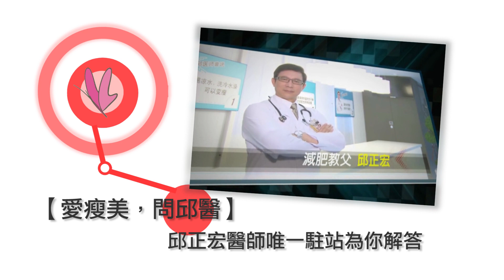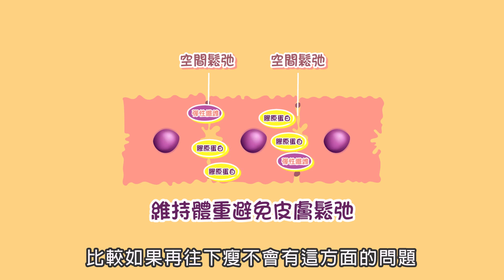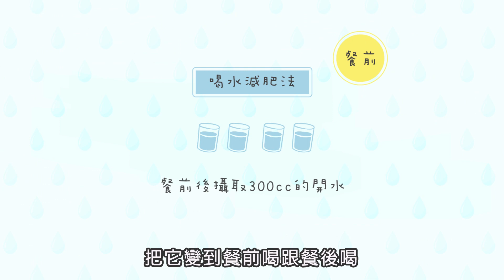【愛瘦美問邱醫】有胃病的人，該怎麼減肥？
為什麼我的體重都降不下來？
胃不好的人，怎麼減肥？
腿粗怎麼辦？你一定需要的懶人瘦腿法！

回覆網友：ELODE、EMMA、小華

～除此之外，也可以直接聯繫我們，有專人為你提供線上諮詢喔！～
LINE@
愛瘦美  @isome
景升診所 @gsclinic
WeChat
微信ID  genesis_clinic
QQ騰訊
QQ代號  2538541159